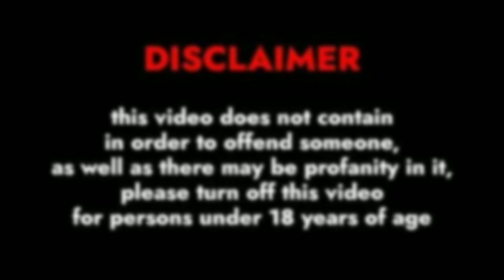Veronica Merrell..Bio age weight relationship family net worth outfits idea || Figure Out..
Figure Out.